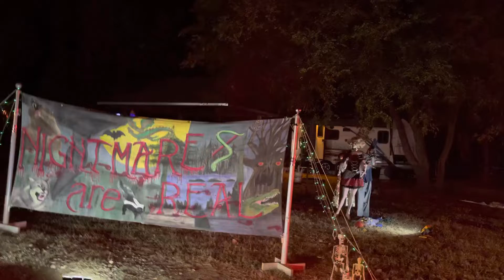Forest of fair Grand Prairie Texas 2022 Loop a tour￼